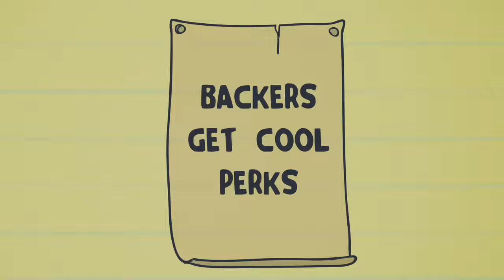The Reason I Lose Sleep At Night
So my sister has a problem...

Fanmail:
Alex Clark

Email fanmail:
sayhello (at) itsalexclark (dot) com

I'm Alex Clark and I make cartoons and I'm a comedian.

PROGRAMS I USE:
Toon Boom Harmony Premium
Photoshop CC
Final Cut Pro X
XP-Pen 22 HD

Animated By:
Alex Clark and Chris Taniguchi

Miles Heather, TurtleeTott, ShockMouths, Molly Dowling, Hailey Thorburn Bowers,  Brian Hernandez, That One Anon, Rachel Shy, Rebecca Adams AbbieStudios, Adam Trolia, DieToDice, TheNameIsGeorge, Servitraus

Brandon Crocker, Nikki Alexandra,  RedWolfy, Jay Schmidt, Ashley Mathews, Noah Steinheimer, Ethan Howe, Jesse Griffith, Nicole Ford